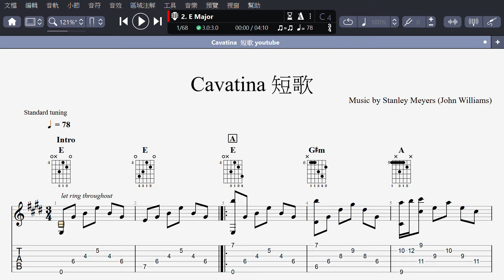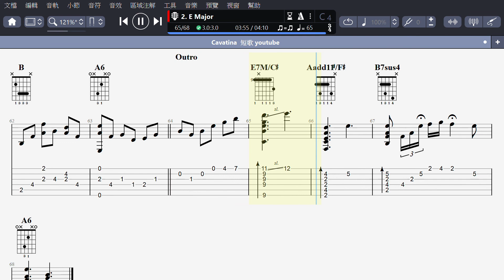Cavatina (Guitar) 短歌 | Stanley Myers | Movie "The Deer Hunter" 電影「越戰獵鹿人」